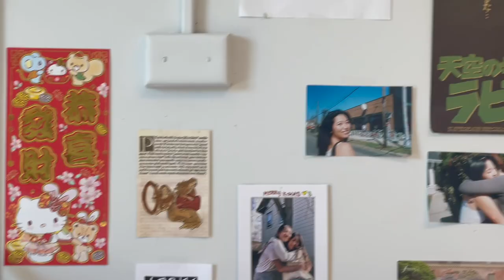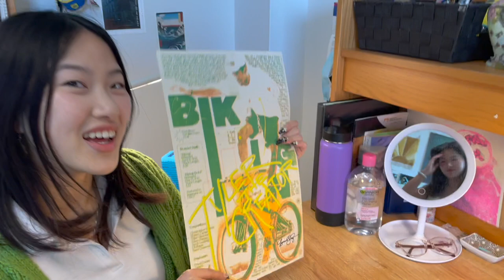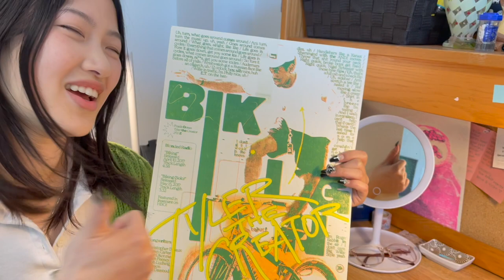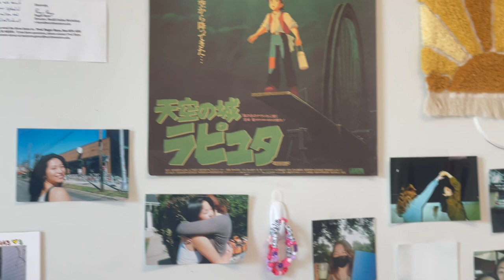pomona college blaisdell tour | emily and serena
i heard y'all got your housing assignments recently, hope these videos can show you a taste of our first-year res. halls!

prod. credit: ivyer qu